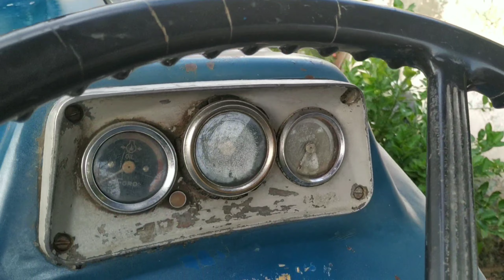Ford 3600 tractor 1981 model |bhai kya chij h| एक दम संभाल कर रखा है 3600 फोर्ड ट्रैक्टर को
@vipin vlogs 6M
@video Bhandar

unik tractor,

plz Support me my new you tube channel

55hp tractor,
 tractor agriculture tractor tractor videos,

 tractor ford sub dunya sa hubsurat,

tractor video john deere,

 traktor racing volvo terror, tractor , old tractor, Ford 3600 total genuine tractor, Ford Tractor 3600, Antique ford 3600 tractor model 1981 , apna pakistan, FORD 3600 Tractor!Ford Tractors Information, 1981 FORD 3600 , All Tractors and Agriculture Information apna Indian